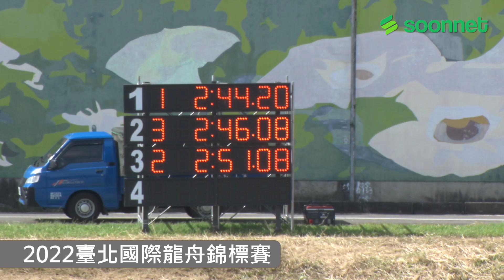2022臺北國際龍舟錦標賽【賽事精華】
一年一度、為期三天的臺北國際龍舟錦標賽，
終於在6月5日迎來最終決賽！
在大佳河濱公園上演的龍舟賽事，競爭非常激烈，
讓我們一起來看看賽事精華吧！